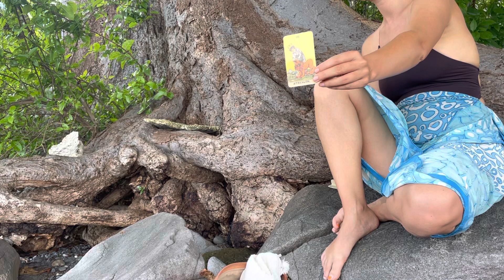Aries ✨🧡 April - You just want peace